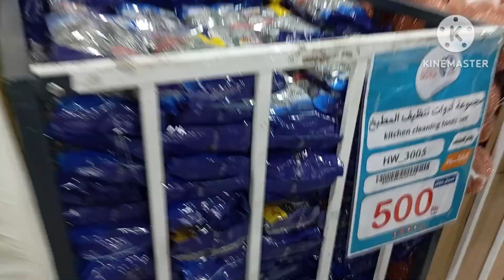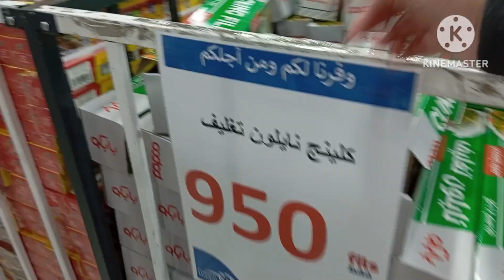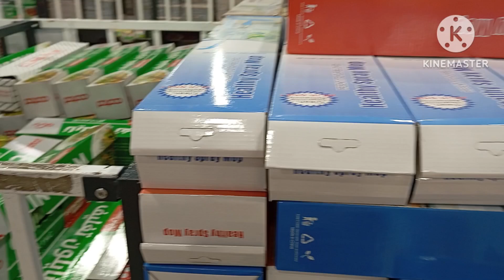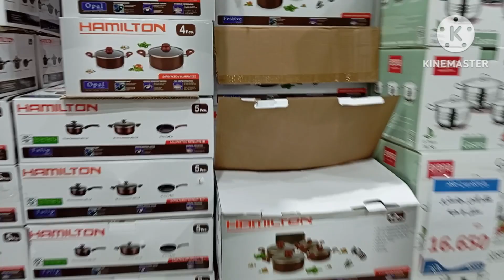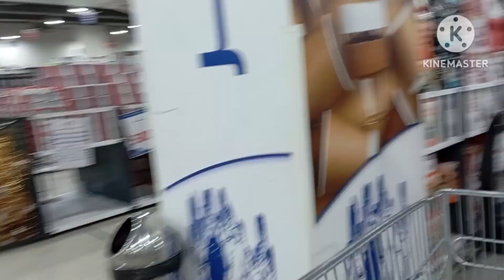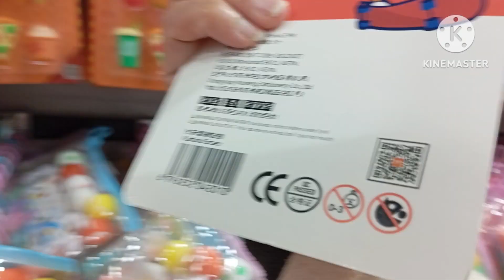Wow tara samahan nyo kami dito ang daming murang bilihin